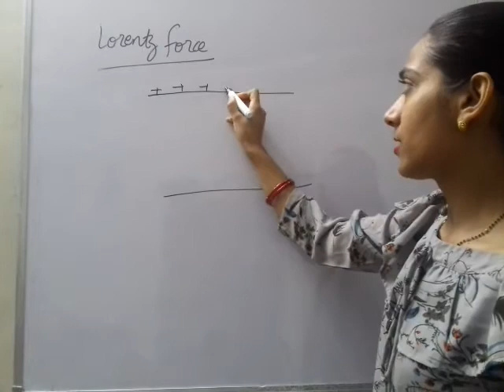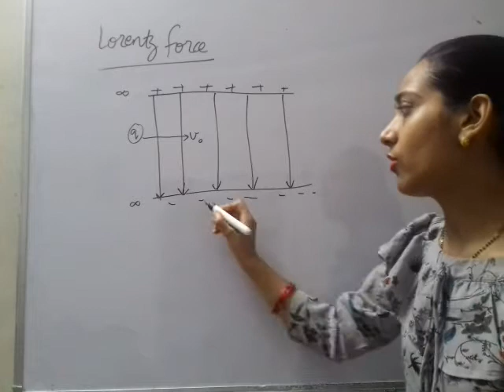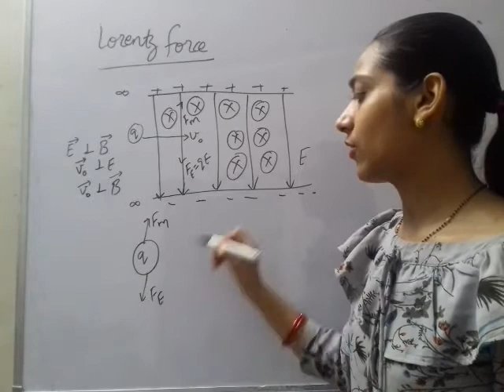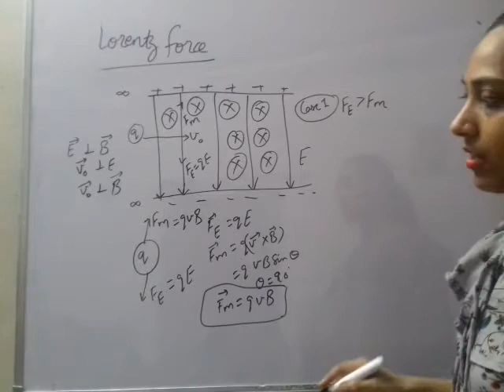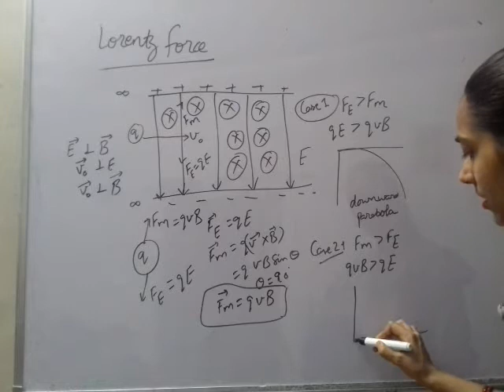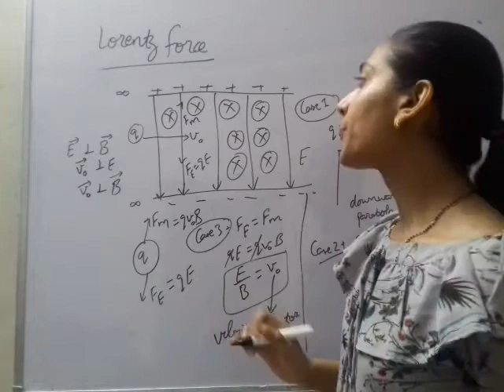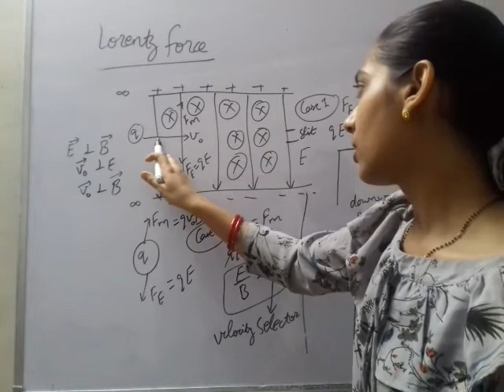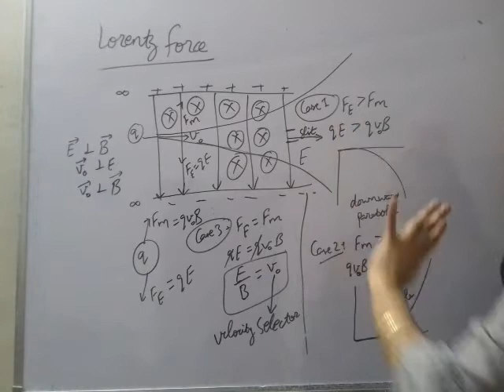Manisha Physics class 12: Magnetism Part 13(a)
Lorentz force : Case for velocity selector